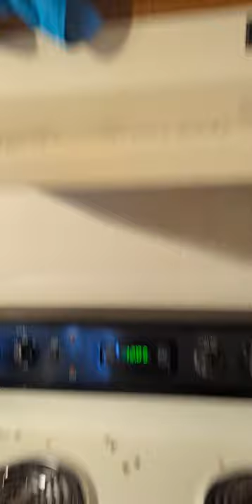Cat Behind Child Locks Snacks on Food || ViralHog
Occurred on December 2021 / East Lansing, Michigan, USA

The video begins with me and then shows cat food spilled all over my kitchen, with a general mess being made. The video then pans up to show me unlocking my cupboard, which then opens spilling more food, and showing my cat inside the cupboard, feasting on the food. I then scold the cat and he glares at me.